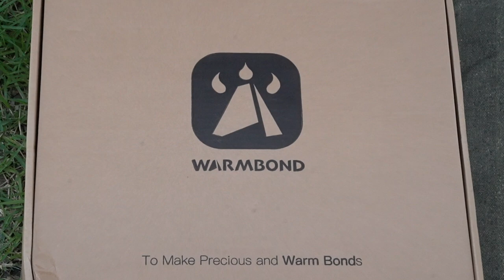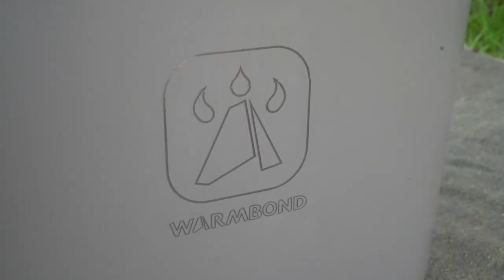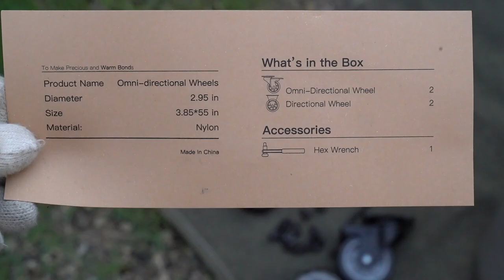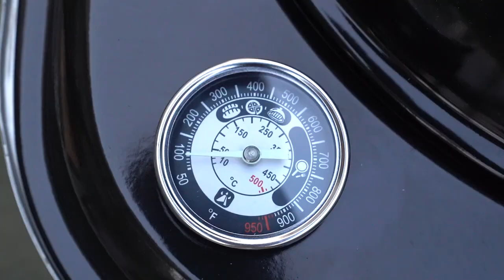Unleash the Ultimate Outdoor Experience with BondStove Mini!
Get ready to elevate your outdoor adventures with the BondStove Mini! 🌟 Whether you're camping in the wilderness, enjoying a cozy night in your backyard, or hosting a picnic at the park, our portable, smokeless stove is the perfect companion.

Watch as we demonstrate the incredible features of BondStove Mini, designed to bring warmth and ambiance to any setting. With its second-generation dual airflow system, you'll experience an efficient and clean burn every time. Compact, lightweight, and easy to use, BondStove Mini is a must-have for every outdoor enthusiast.